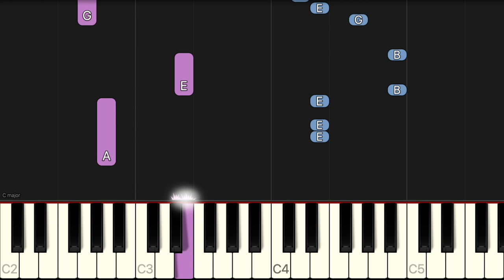Banana Pancakes - Jack Johnson | EASY Piano Tutorial